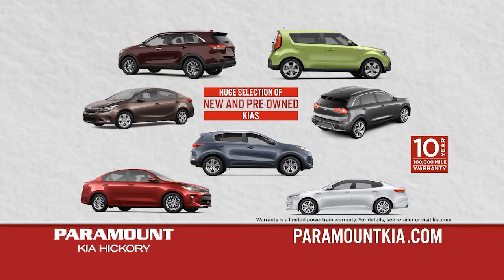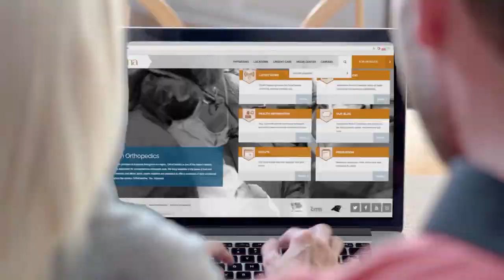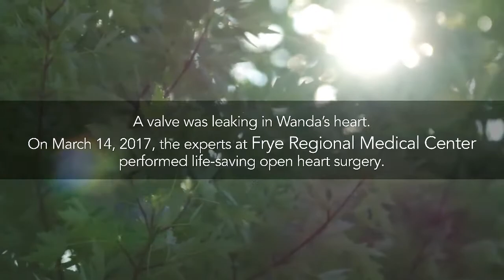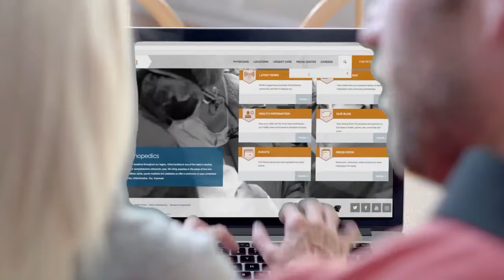Lenoir-Rhyne Football vs Carson-Newman - 10/19/2019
Lenoir-Rhyne hosts Carson-Newman at Moretz Stadium.